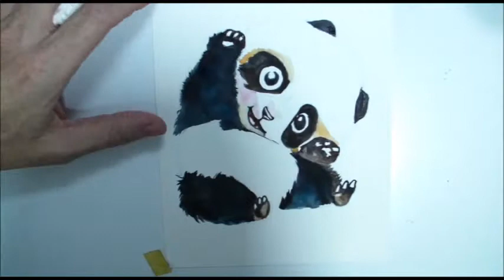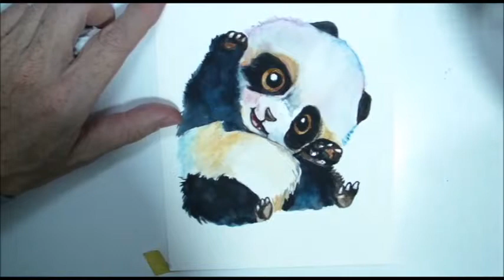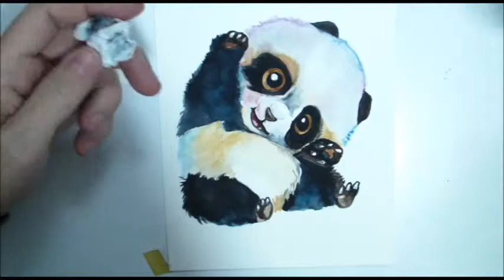Panda bear - 365 Watercolour Challenge - Day 129/365